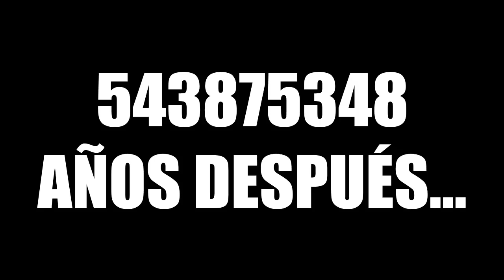SKYWARS | EL DÍA DE LOS SUICIDIOS! XD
---► APARTADO POSTAL (Envíame dibujos, cartas, lo que quieras!):
- 38410 Los Realejos, Santa Cruz de Tenerife, España

---► Blue Yeti

---► Mirillis Action
---► Fraps

---► PC
---► PS4